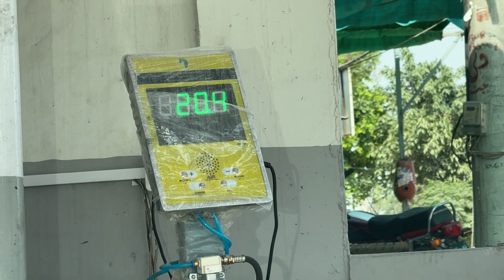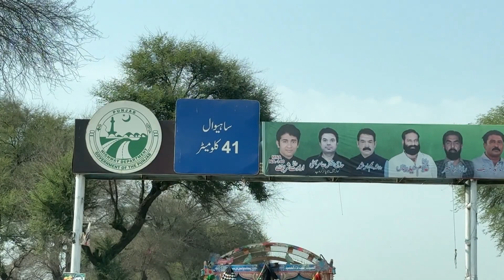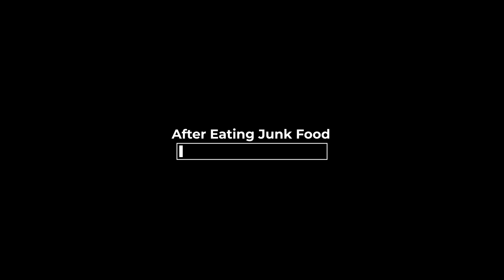Hotel One Sahiwal & Shopping Spree 2024 With Hoorain ❤️ | Travel Vlog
Hotel one Sahiwal is a Pearl continental hotel, So we are going to be staying here again and on top of that we are going to be doing a shopping spree for Hoorain and Myself.